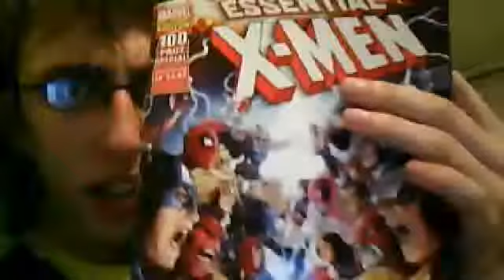another event in the series (an epic one)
what videos would u like to c on here